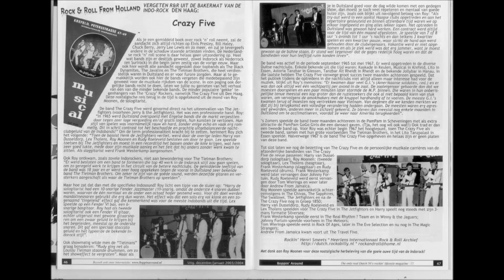Crazy Five - Yes I'm In Love - 1965 (Jollybar Hanau)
The Crazy Five - Yes I'm In Love 1965 (Jollybar Hanau)
Line up:
Harry v Dusseldorp - lead guitar        Roy Moonen - second lead guitar
Frank Westerkamp - rhythm guitar    Lex Tholens - bass guitar
Rudy Roeleveld - drums